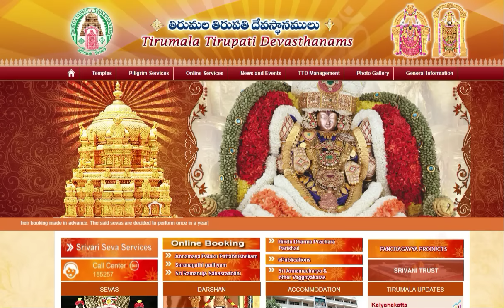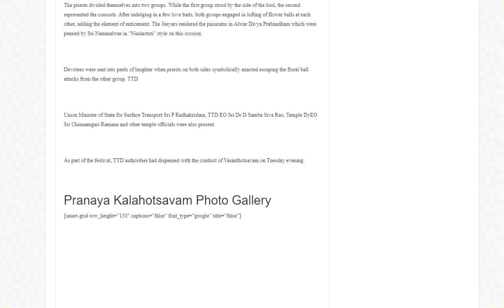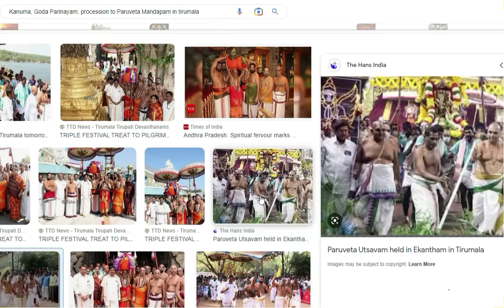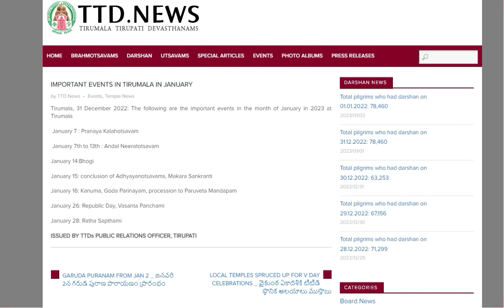Important Days in January || TTD News Today| Tirumala tirupati updates today tamil